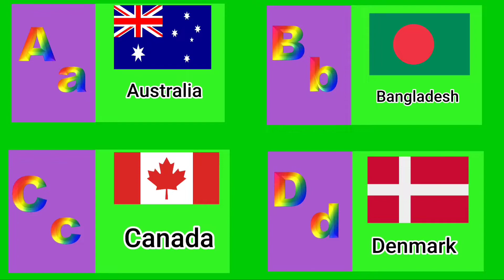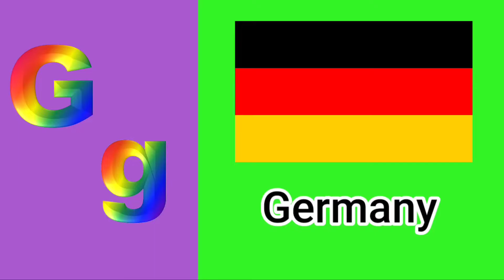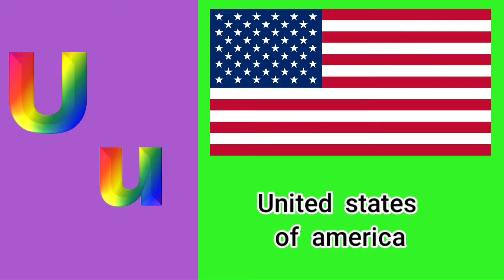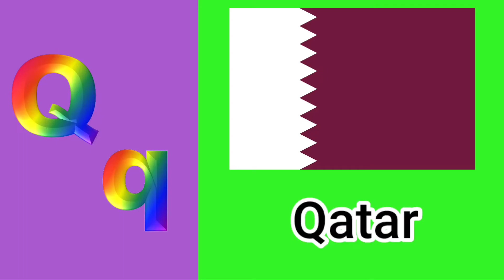ABCD countries and flags।।।।Alphabet learning with countries and flags for kids.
Today we are going to learn different countries name, landmarks and flags with ABCD. Please stay with us.This video is helpful for kids,children and kindergarten students.